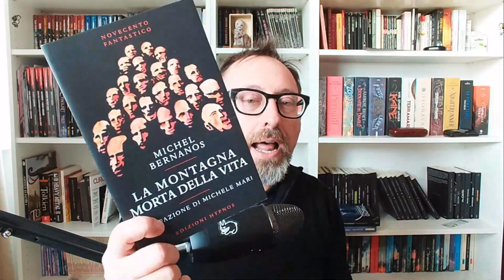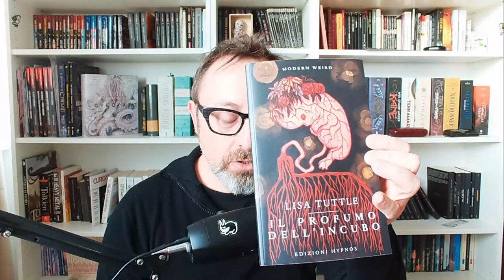NARRATIVA WEIRD. Cosa, come e perché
In questo video tento una definizione della narrativa
Acquista da questo link i volumi consigliati per sostenere il canale.
UNA SELEZIONE DI STORIE WEIRD
H.P. Lovecraft. Tutti i racconti
Jean Ray, Malpertuis
Jean Ray, la giostra del maleficio
Lucio Besana, Storie della serie cremisi
John Padgett, Il segreto del ventriloquio
Lisa Tuttle, Il profumo dell'incubo
Michel Bernanos, La montagna morta della vita
Nathan Ballingrud: Il nero visibile
DUE SAGGI SUL WEIRD
Mark Fisher, The Weird and The Eerie( in italiano)
Francesco Corigliano, La letteratura weird